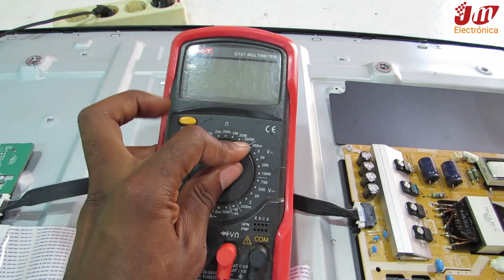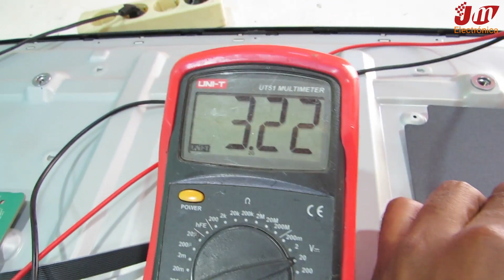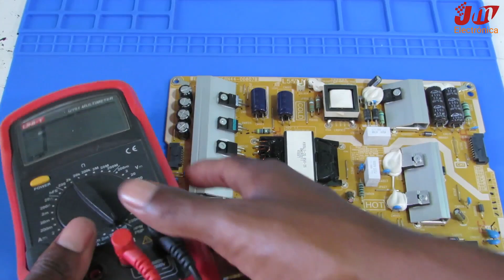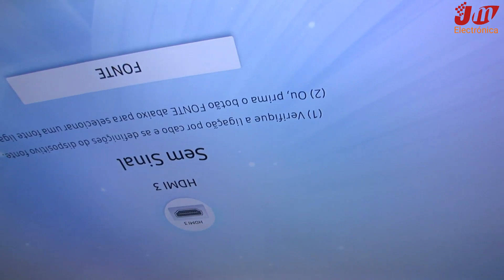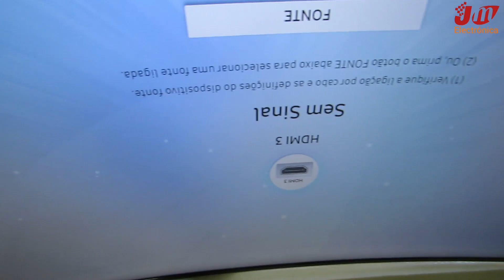TV SAMSUNG PISCANDO O LED POWER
Essa avaria da TV piscar o Led power é muito comum em qualquer tipo de tv, o problema pode estar na principal, placa de fonte, led's ou até mesmo a própria tela.
E justamente por causa disso, é necessário um diagnostico profundo para se ter a certeza da placa em causa.